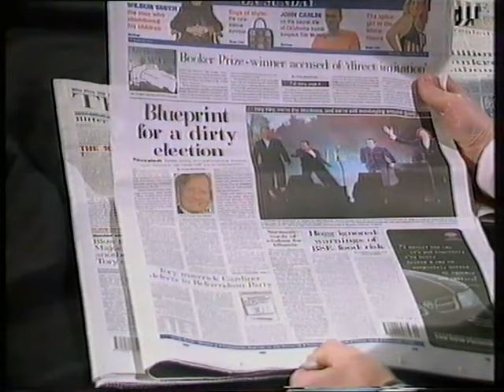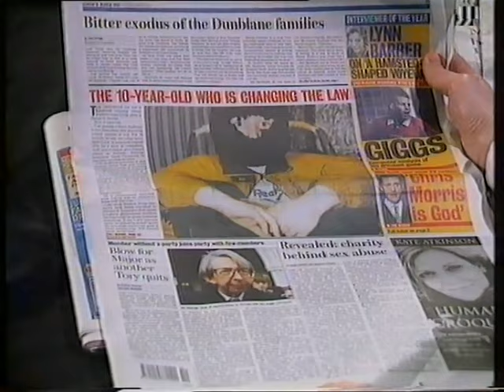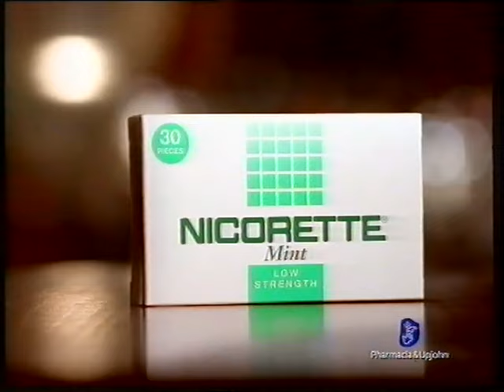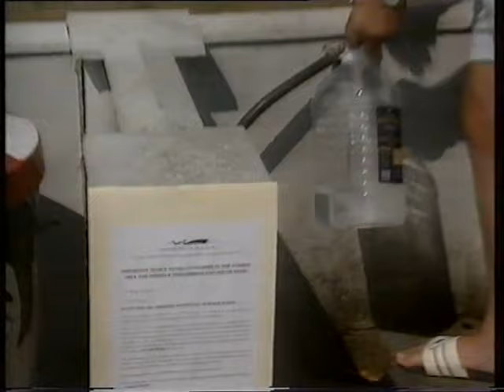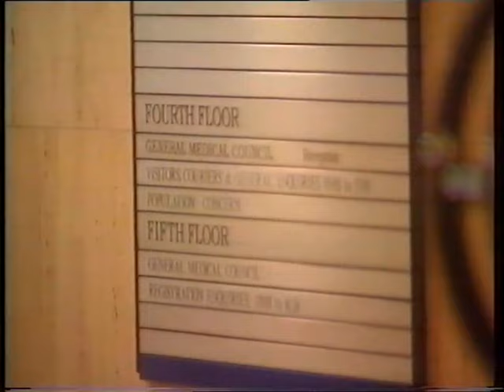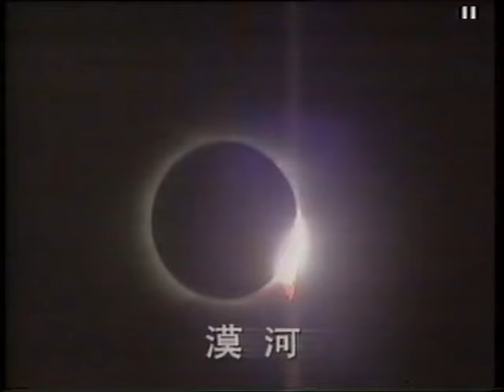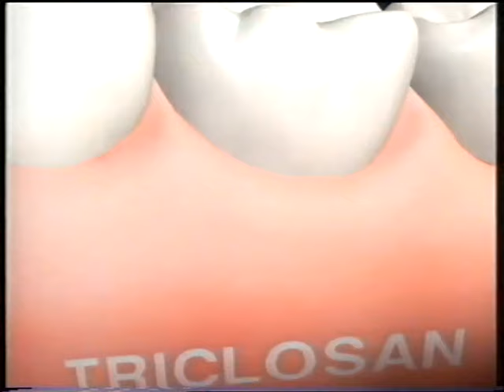ITN Morning News (9/3/97) - partial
The latter part of the ITN Morning News from the early hours of Sunday, 9th March, 1997. Stories of the day include mandatory HIV screenings being considered for doctors, an overhaul of the pension system, possible contaminated water, Prince William's confirmation, and the fact that in China you could see both a solar eclipse and the Hale-Bopp comet simultaneously.

Sports-wise, David Coulthard has just won the Australian GP in which Damon Hill somehow went out on the parade lap, Man Utd lost to Sunderland, free-scoring Bolton hit seven, and there were mad scenes at the Goldstone Ground which saw Ray Wilkins attacked by a pitch invader. Straddling the news and sport divide, the match-fixing trial of Bruce Grobbelaar, John Fashanu, Hans Segers, and a Malaysian businessman had reached a deadlock with no verdict returned. All were eventually cleared of all charges (subsequent libel actions notwithstanding), though personally I've never been convinced in the slightest that _nothing_ dodgy was going on.

Also contains two ad breaks a few promos.